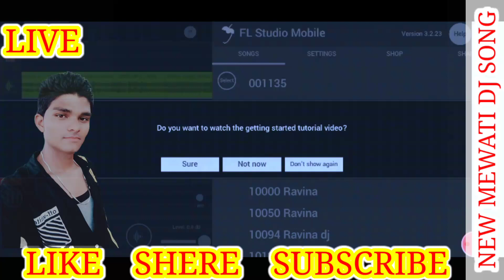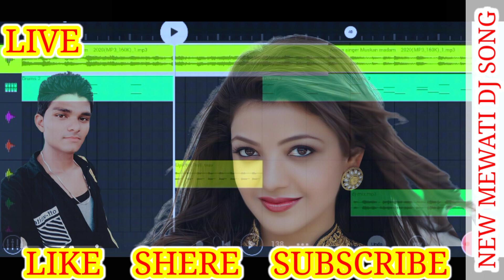इम्मा सिंगर वे मुस्कान मैंडम / न्यू मेवाती डीजे रीमिक्स सॉन्ग | 001500 Imma Singar Muskaan dj Mewati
इम्मा सिंगर वे मुस्कान मैंडम / न्यू मेवाती डीजे रीमिक्स सॉन्ग | Live Original Imma Singar Muskaan dj